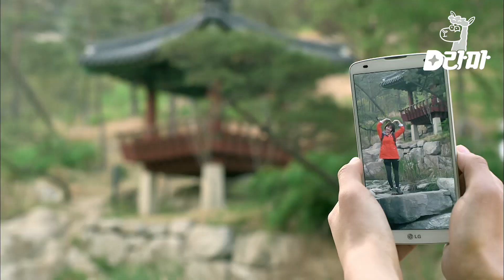[D라마] 죽은 여자친구를 회상하며 추억의 장소를 찾은 동하. 그 곳에서 은채가 영채의 동생이라는 사실을 알게 되는데..! | 마녀의연애 140506 EP06 #01